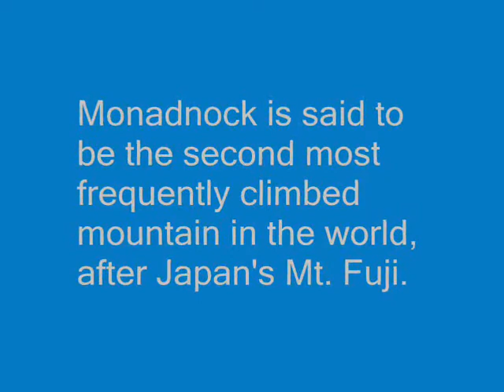Mt. Monadnock Hike, 10/04/08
Slideshow:  A few pics on a lovely day in Jaffrey, NH